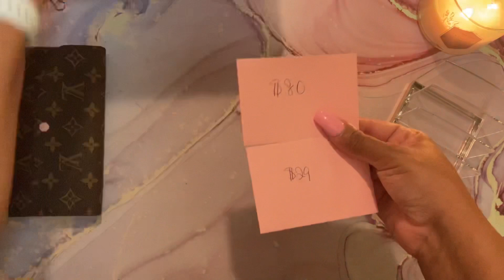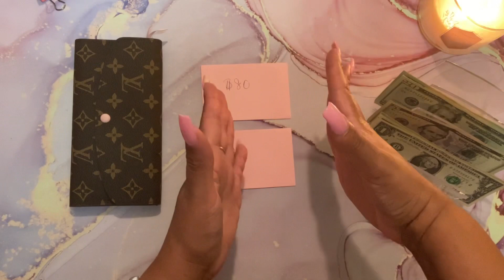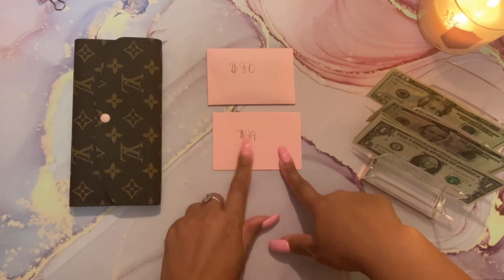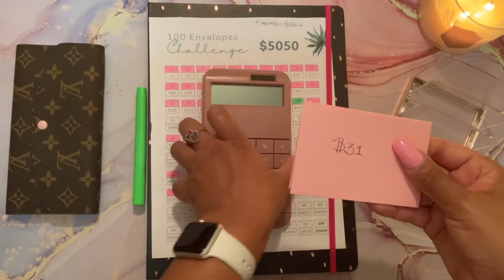100 Envelope Challenge | Cash Envelope Stuffing | 2021 Savings Challenge | Kerensa Amanda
Hey family🥰! Thank you so much for tuning in! In this video, I'm cash stuffing my 2021 100 Envelope Challenge. I hope you enjoy my video💖💕!

About me: I'm a Personal Finance Enthusiast, who loves budgeting, saving, and all things personal finance, as well as lifestyle content that elevates my life and the lives of my loved ones. My goal is to improve my financial habits and hold myself accountable, while engaging in the budget community and learning from all of you. I'm here to tell my story and to share it with you.

-Kerensa Amanda